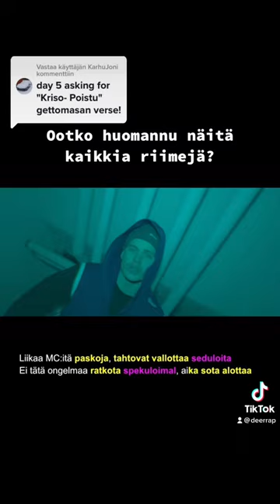Gettomasa - Poistu | Riimit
räp räppiä hiphoppia riimit riimejä cheek elastinen skandaali gettomasa mkdmsk costi ahti lukas leon nikke ankara brädi tohtori getto are stepa ruudolf jvg jare villegalle ibe cledos jami faltin asa avain petri nygård pyhimys paleface spekti uniikki tuomas kauhanen ares timopienihuijaus mikael gabriel juno sexmane aste william korelon turisti